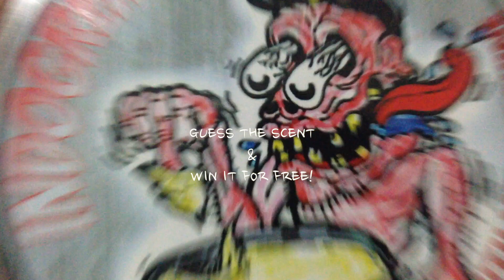Kuis Indogreaser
Menangkan Indogreaser Pomade Limited (Very Rare) gratis dengan cara tebak wangi pomade ini, dengan format nama FB dan jawaban. Jawaban yang valid adalah di komen Youtube dengan format yg benar dan jawaban pertama yang benar adalah pemenangnya. kuis ini terbuka untuk seluruh subscriber IndoGreaser. NB : Tidak dilarang untuk menjawab berkali2, jadi bebas mo jawab berapa kali pun. tiap malam dicek klo ada yang udah bener langsung diumumin. ;)